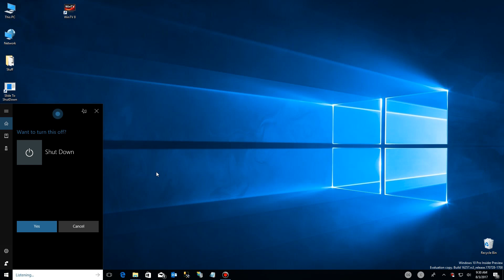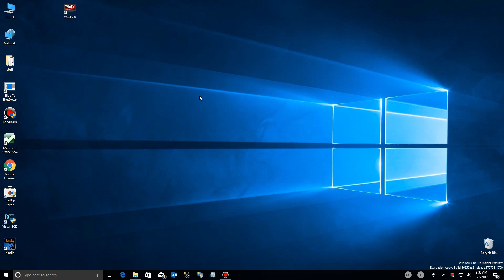Logoff, Restart or Shutdown PC with Cortana - Windows 10 Fall 2017 Creators Update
Previously, you could only lock your PC with Cortana.  Now you can logoff, restart, shutdown or log off just by telling Cortana what to do.  She will lock it immediately, but will ask you to confirm the other commands before she takes action.

In addition, these commands can be given while you are on the desktop or even when your system is on the lock screen.